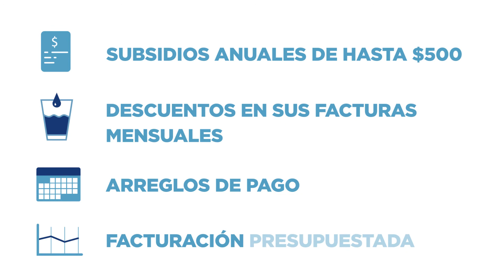Asistencia para que tu vida siga fluyendo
A veces, los clientes enfrentan circunstancias que estiran sus recursos financieros. Estamos aquí para ayudar. Obtenga más información sobre nuestros programas de asistencia al cliente.